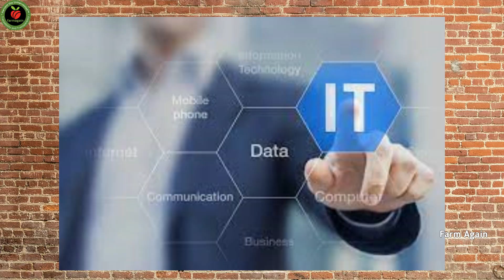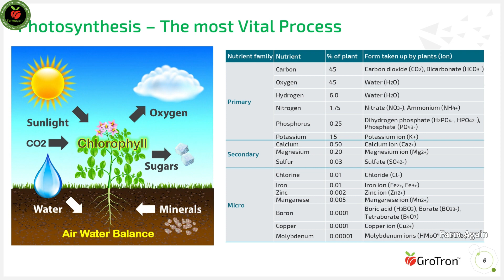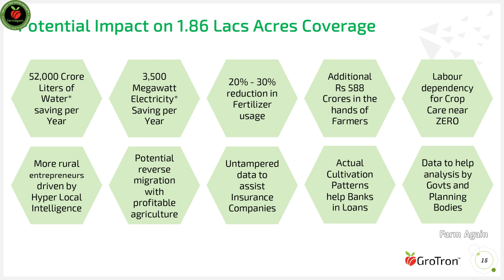Precision farming | Drip Irrigation | Farm Again | Gro Tron | Benjamin Raja | Farm Automation